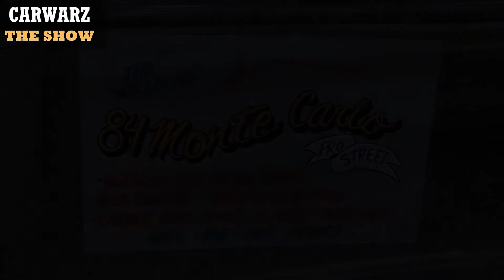1984 Chevy Monte Carlo At The Autorama Car Show 2018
1984 Chevy Monte Carlo
Coverage From 2018 AutoRama Car Show in Detroit Michigan.